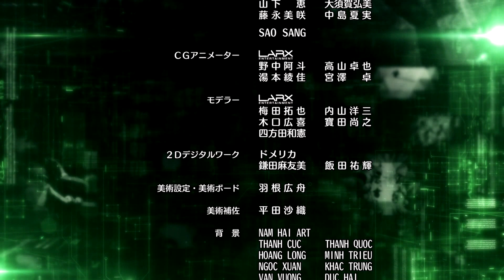[Capítulo 15] Anime Monster Strike 2016 (Spanish/sub Español - Castilian)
El canal oficial de Anime Monster Strike.

[Capítulo 15] Cuidado con el Dios Guerrero
 - ¡Tú terminas aquí! -

El combate a muerte contra Izanami Zero ha terminado, pero una nueva amenaza aparece.
¿Quién es K (King) y cuál es su objetivo?
¿Y aparece un dios guerrero?
¡Se levanta el telón, desvelando una nueva temporada de Monster Strike, los dibujos animados!

■Producción
Historia / Composición del proyecto: Jiro Ishii
Composición de la serie / Guion: Yoichi Kato
Diseño conceptual de los personajes: Tatsuro Iwamoto
Diseño conceptual de los monstruos: Masayuki Kondo
Productor de anime: Yuji Miyazaki
Productor: Nao Hirasawa
Director musical: Jin Aketagawa
Producción: Studio Hibari / Ultra Super Pictures

■Reparto
Katsuyuki Konishi (comoTaiyo Shirahama)

■Anime Ending
WHITE ASH「Strike」